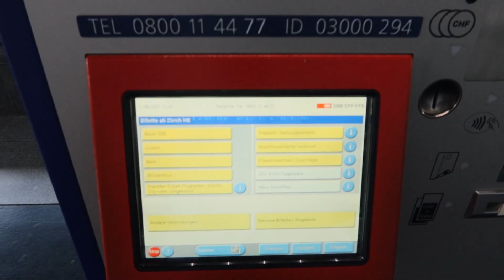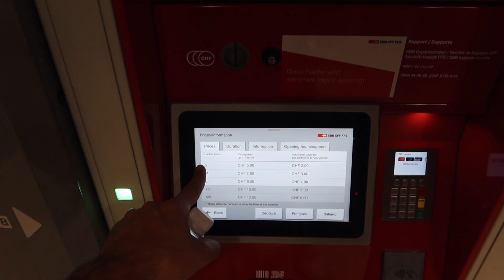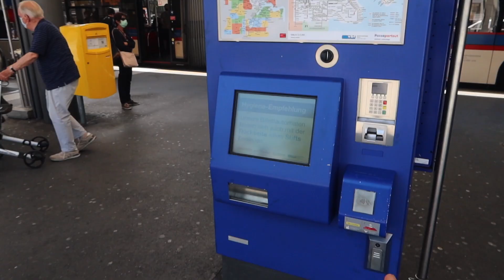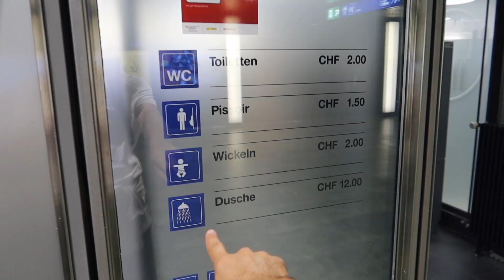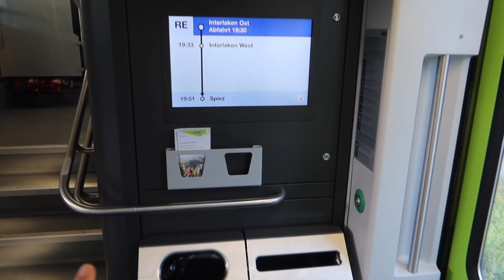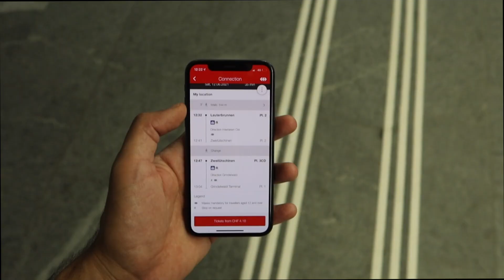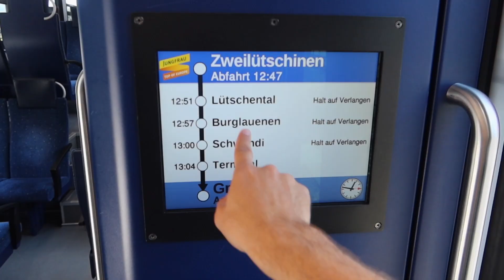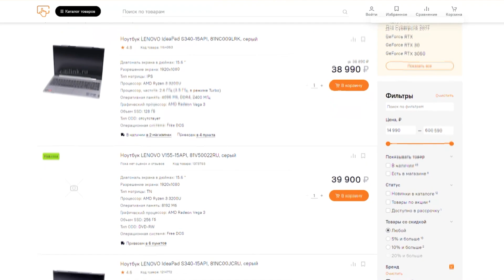ШВЕЙЦАРИЯ: самая красивая железная дорога в мире, швейцарские поезда и вокзалы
— ноутбук Lenovo Yoga Slim 7 на базе AMD

📽 Я снимаю на:
Canon 70D
Mavic mini (дрон)